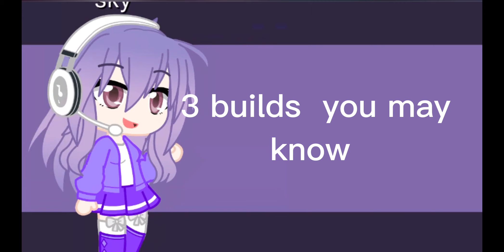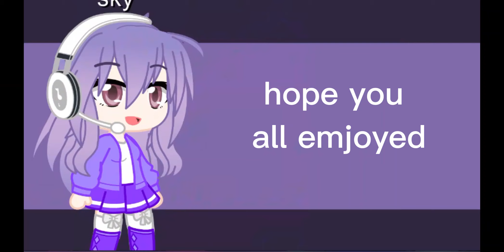fnaf builds part 1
i made  five nights at freddy's location  on bloxburg deiced make video showing the finished builds  i done  fnaf 1  2 and 3 part 2 have  fnaf 4 5 and 6 when they build  i'm still working on fnaf 4 and 5

sky is my nickname in roblox but actual account  called elenarose13524  and avatar in bloxburg  looks pretty much does in video
i did record   the cams in builds but my software doesn't allow videos for some reason  what been record